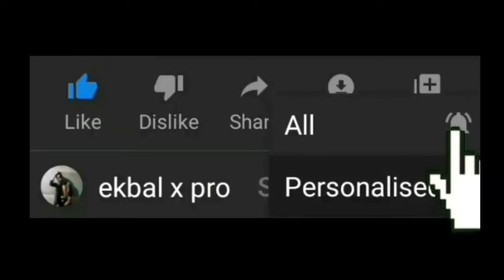PAN challenge ekbal cool | PUBG LITE GAMEPLAY